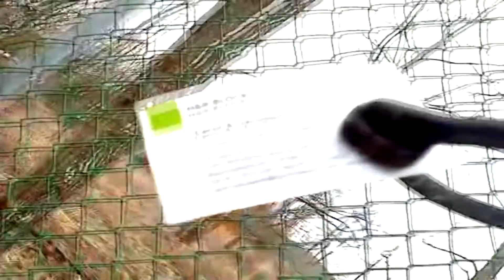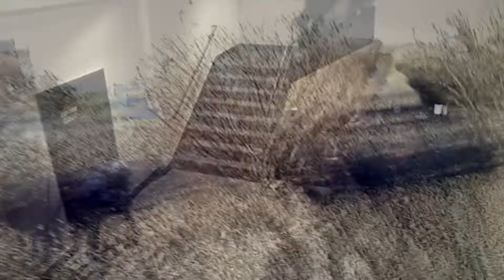PitCleanUp - Sunday, March 30, 2014 - The Refuse Brothers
The Refuse Brothers are at it again, Cleaning up all lots after the terrible winter left much despair in many well traveled locations. With the early help of a band of brothers, Jake and Elwood were just able to redeem more than just a few lost lots.